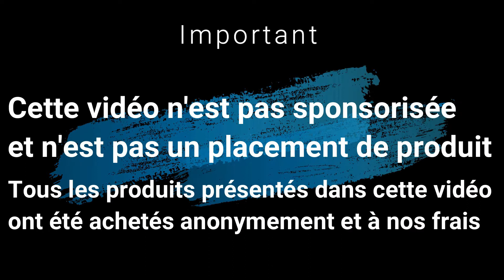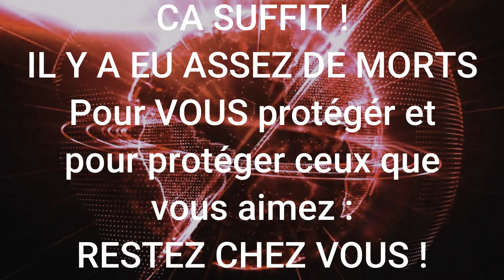Qui faut il croire concernant le Coronavirus ?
Nous n'avons pas pour habitude de traiter des sujets d’actualité, mais ce virus tue des milliers de personnes et malgré le confinement imposé on voit des inconscients aller se promener dans les parcs, se balader comme si rien n'était...
Le confinement est certainement une contrainte dont on se serait passés, mais si on veut rapidement en finir avec cette maladie qui tue nos proches, nos amis, nos enfants, il faut respecter ce confinement à la lettre. Cette vidéo se veut juste informative, elle ne se prend pas au sérieux, nous non plus d'ailleurs...
Le ton humoristique employé est voulu et nous espérons qu'il vous ouvrira les yeux.

Le tuning est à la base de nos vidéos, mais on y traite également de l'électronique, de la mécanique, etc. En fait en vous parle de tout ce qui tourne autour du tuning auto/moto. Entre autres on y ferra des vidéos sur la présentation de divers matériaux et outils, mais pas uniquement. On va (essayer) de vous apprendre divers trucs et astuces en mécanique, électronique, peinture, etc. N’hésitez pas à nous contacter pour des questions ou autre, nous répondons à tous vos demandes